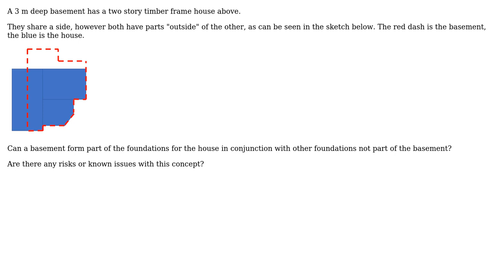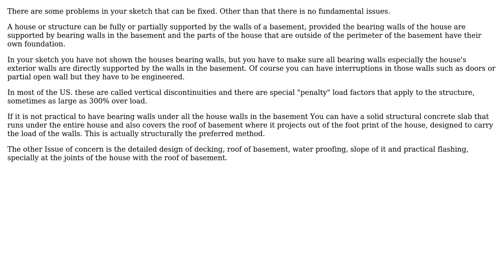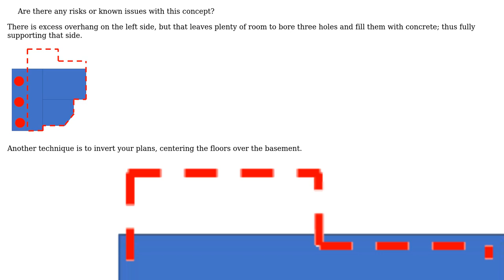irregular shape basement as part foundation for two story timber frame house (2 Solutions!!)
irregular shape basement as part foundation for two story timber frame house

With thanks & praise to God, and with thanks to the many people who have made this project possible! | Content (except music & images) licensed under CC BY-SA | Music | Images & others | With thanks to user Wasabi user user195166 user Rob user kamran and the Stack Exchange Network Trademarks are property of their respective owners. You are responsible for your own actions.